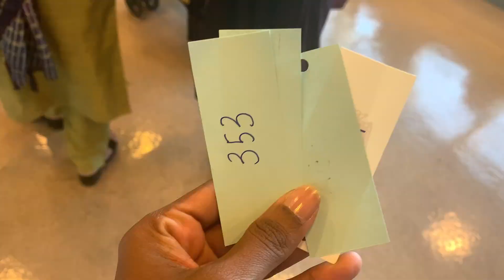ഓടി നടന്നു പ്രാക്ടീസ് ചെയ്യ്തതെല്ലാം വെറുതെ ആയി 😒😒dayinmylife